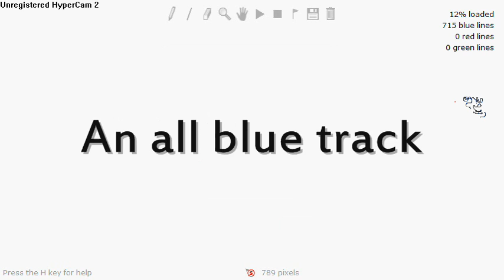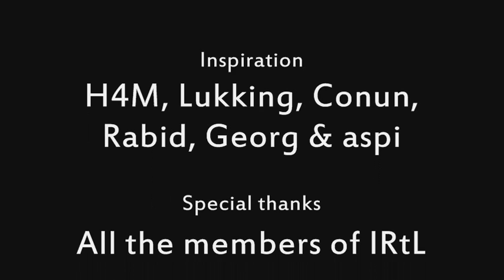Blue Champion - IGGB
Well the track was supposed to be as long as the entire song, but i'm afraid i might be done with linerider and i didn't really feel like making lines. The track is music synched to each part of the song. I made manuals for the slower parts and quirk for the faster parts etc.

The name is quite obviously chosen because i'm gonna enter it in the Tournament of Champions 3 :D

Anyways i hope you enjoy i put a lot of work into it and i think it turned out really well.